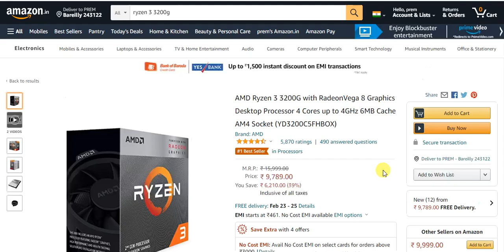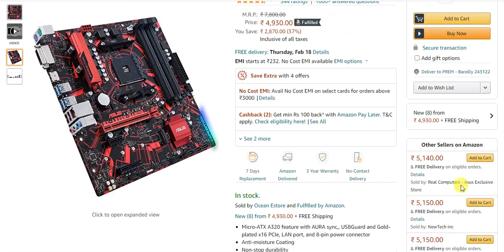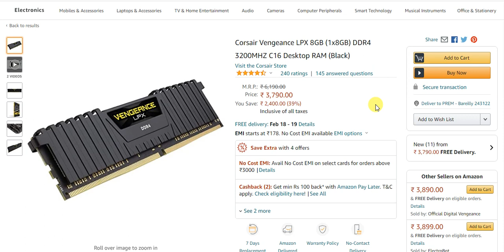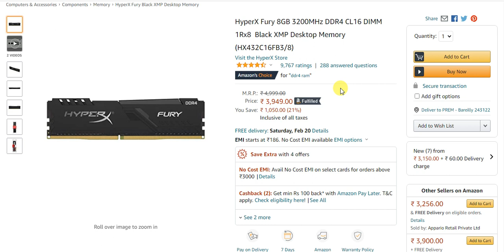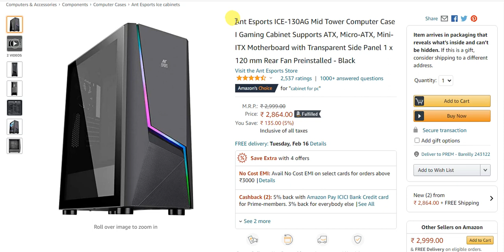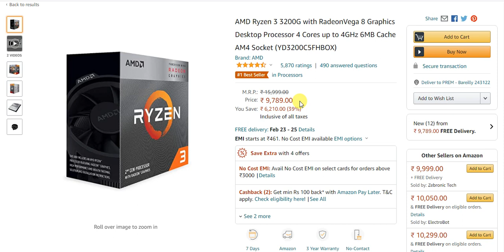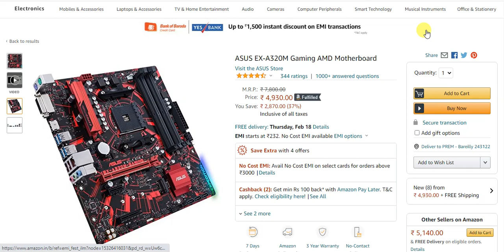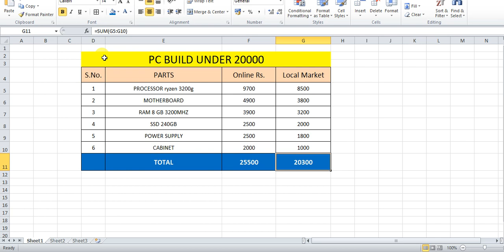PC BUILD UNDER 20000